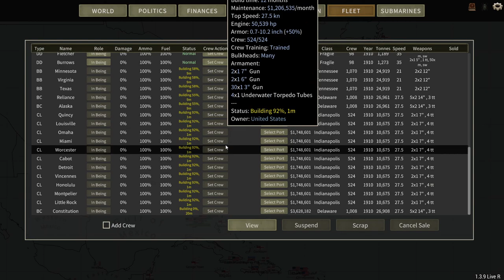This game sucks and I love it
The pain. The horror. The soul suckingly delightful naval warfare game that punishes you for wanting to have fun.
We build a force of modern and deadly warships for the US Navy in 1910 all just to gear up to fight the dying Empire of China... Feels a bit like bullying if I'm honest.
14:55 Empire of China*